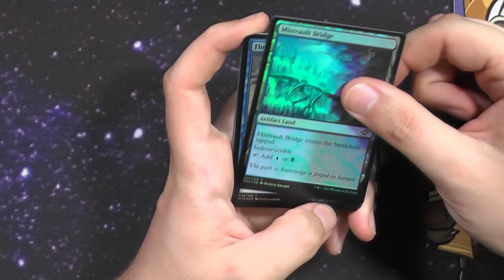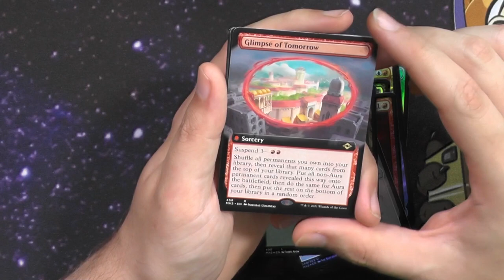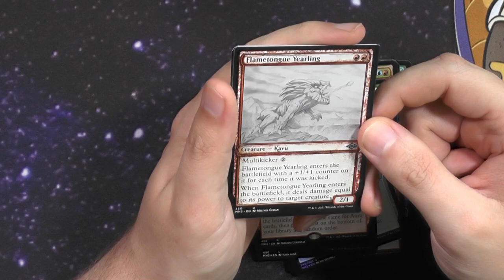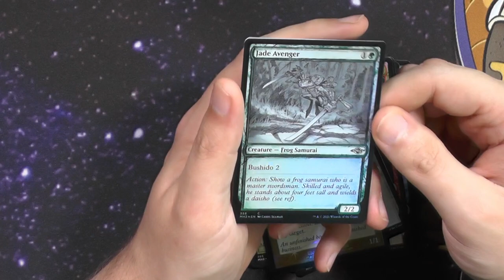Modern Horzisons 2 Collector Booster484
Collector Booster aus Modern Horizsons 2 ist wirklich schwer zu finden.
Aber sie waren und sind eine absolute Spezialität bis heute.
Bis heute sind viele der Karten sehr teuer und das aus gutem Grund.

Intro